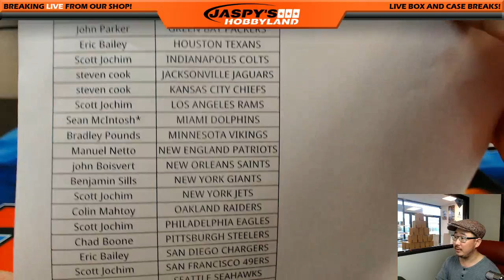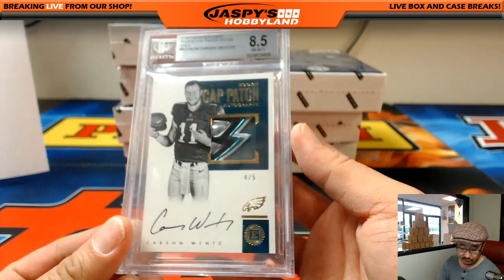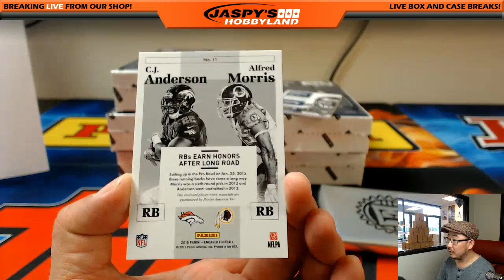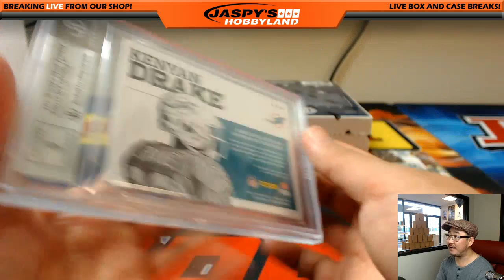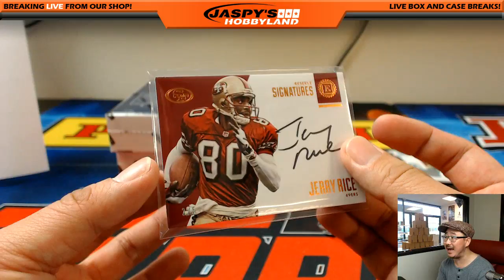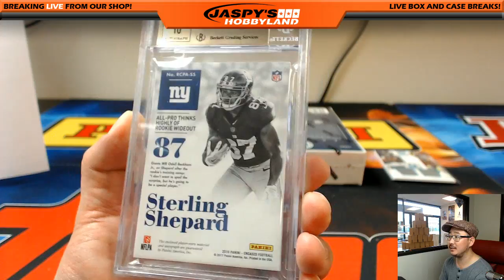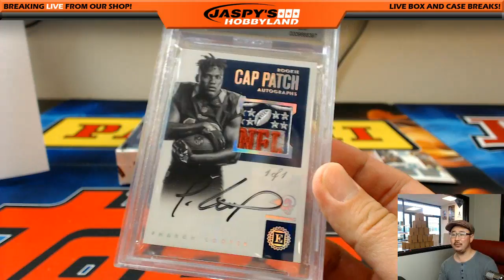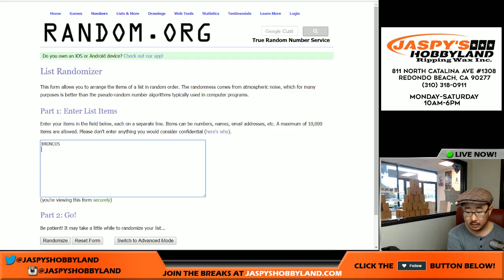03/13/17 [8Box PICK YOUR TEAM] #9 - 2016 Panini Encased NFL Football